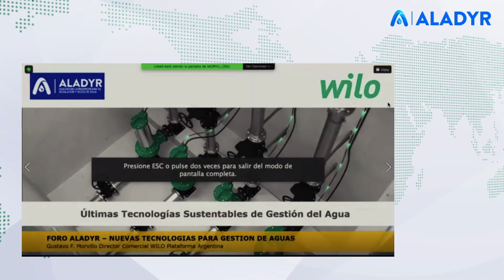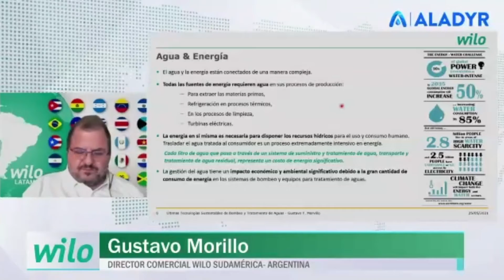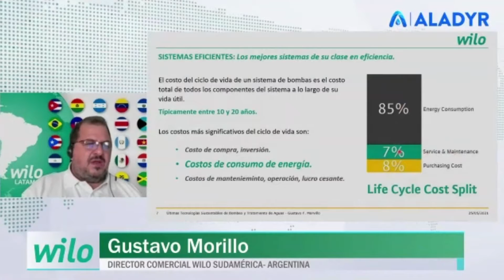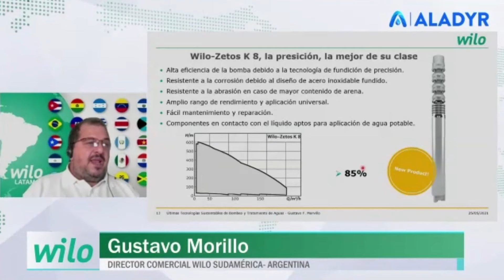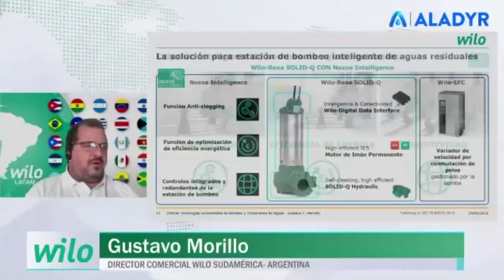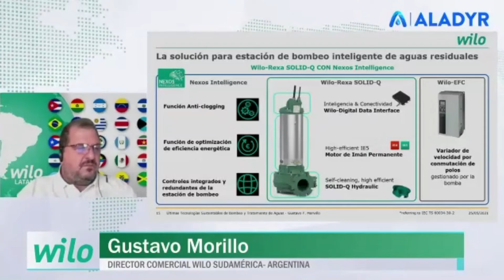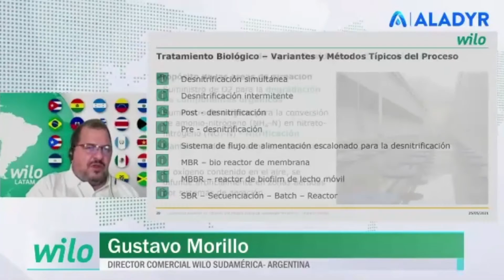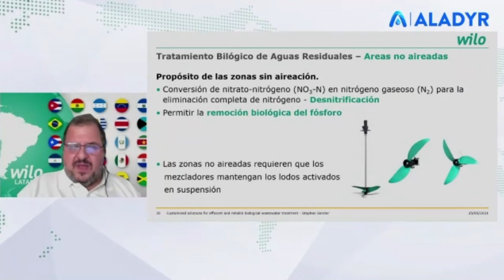Foro Lat. Agua, potabilizacion, saneamiento y gestión de efluentes. Gustavo Morvillo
Hazte socio para ver el video completo

⬇️⬇️⬇️ Mas información... ⬇️⬇️⬇️

TEMA:
ÚLTIMAS TECNOLOGÍAS SUSTENTABLES DE GESTIÓN DEL AGUA

DISERTANTE:
GUSTAVO F. MORVILLO. DIRECTOR COMERCIAL WILO PLATAFORMA ARGENTINA

FECHA:
25 de mayo de 2021

Hasta pronto